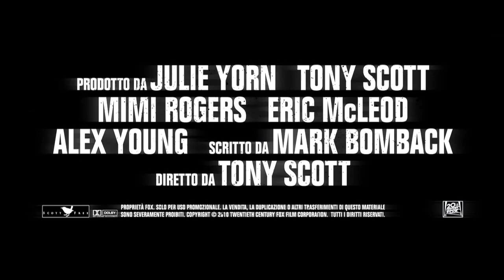Unstoppable - Fuori controllo: il film completo è su CHILI! (Trailer ufficiale italiano)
Un veterano ingegnere ferroviario e un giovane conducente sono coinvolti in una corsa contro il tempo per fermare un treno enorme, praticamente un missile dalle dimensioni di un grattacielo, ed evitare il disastro in un'area densamente popolata.

Con CHILI hai a disposizione migliaia di film in prima visione in streaming e download, senza abbonamento, dove e quando vuoi!